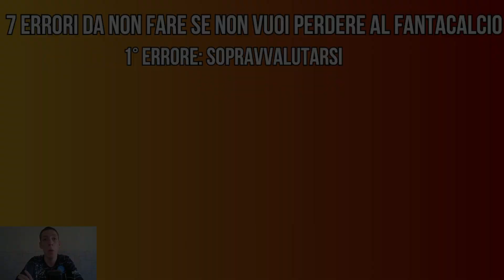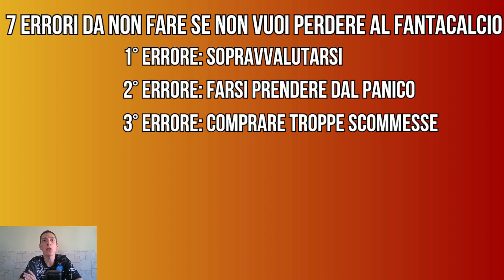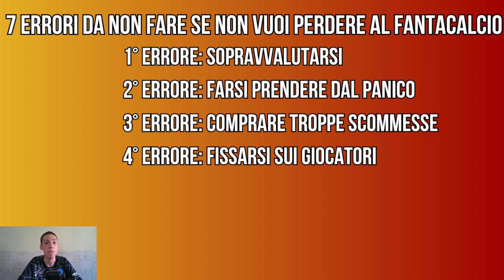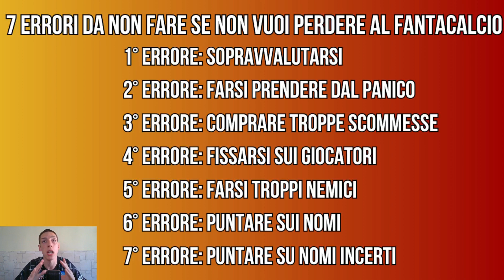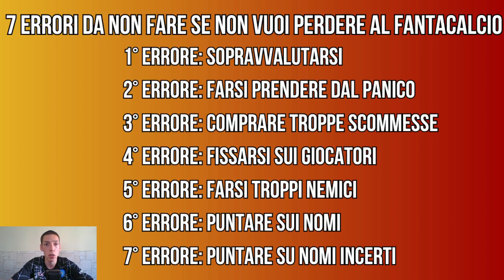7 ERRORI DA NON FARE SE NON VUOI PERDERE AL FANTACALCIO | Guida all'Asta del Fantacalcio 2023-24